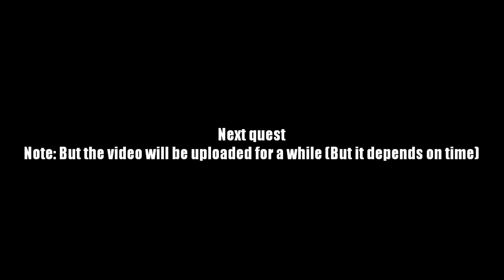AQ Worlds "Well Done" (Quest)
Quest:Well Done

NPCs:Cysero

Monster List:None

Turn in:Water x1

Equipment Won:None